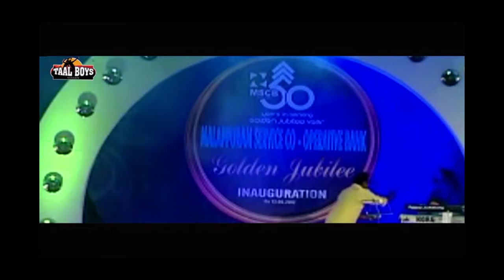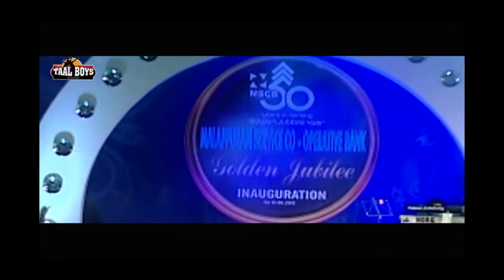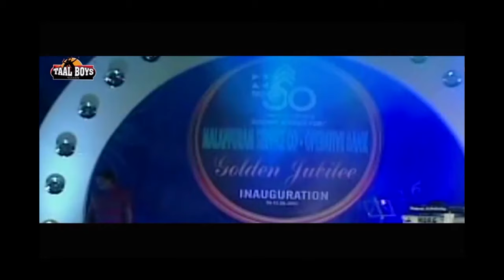ശ്രോതാക്കളെ മുഴുവനും കയ്യിലെടുത്ത കോമഡികൾ Malayalam Comedy Stage Show